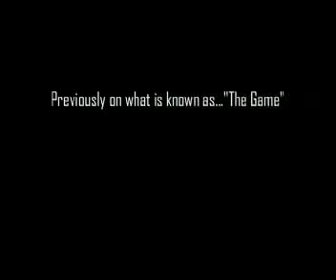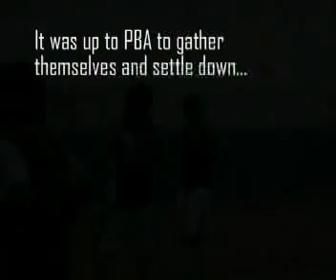PBA vs Alansar Promo Video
Promo vid for pba vs alansar

-Sinky productions